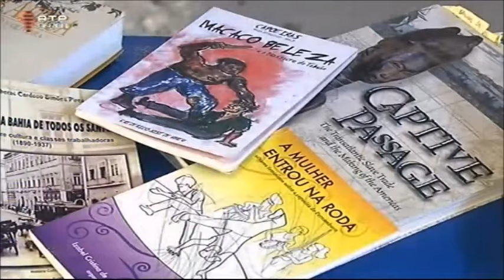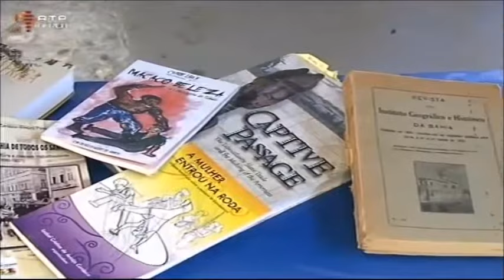CAPOEIRA na RTP ÁFRICA I Magazine Rumos com Patrícia Figueiredo I Grupo Capoeira Alto Astral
O Magazine Rumos busca conhecer e divulgar projetos e culturas lusófonas, foi uma honra para nós recebermos a produção do programa e ver uma matéria sobre Capoeira em rede de transmissão Internacional, pois esse programa passa em vários países lusófonos. Mais uma vez a felicidade de ver o nosso grupo divulgando e valorizando a nossa arte Capoeira, podemos através desse vídeo sentir a responsabilidade Social, Cultural e Educativa da nossa Capoeira através do Grupo Capoeira Alto Astral. Siga nosso Canal YouTube de Capoeira, veja vídeos de capoeira ligados a capoeira treinos, aulas de capoeira, músicas de capoeira, música de capoeira, história da capoeira e muito mais, sempre buscando as mais diversas fontes como a Capoeira Regional, Capoeira Angola, Capoeira Contemporânea, é o Grupo Capoeira Alto Astral lutando pela manutenção da nossa história e cultura.
Magazine Rumos seeks to know and disseminate projects and Lusophone cultures, it was an honor for us to receive the production of the program and to see an article about Capoeira on an international transmission network, as this program is broadcast in several Portuguese-speaking countries. Once again the happiness of seeing our group spreading and valuing our Capoeira art, we can through this video feel the Social, Cultural and Educational responsibility of our Capoeira through the Capoeira Alto Astral Group. Follow our Capoeira YouTube Channel, watch capoeira videos linked to capoeira training, capoeira classes, capoeira songs, capoeira music, capoeira history and much more, always looking for the most diverse sources such as Capoeira Regional, Capoeira Angola, Capoeira Contemporânea, is the Capoeira Alto Astral Group fighting for the maintenance of our history and culture.